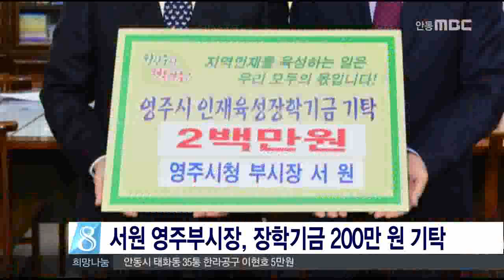[안동MBC뉴스] 서원 영주부시장, 장학기금 기탁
2016/01/05 17:09:33    작성자 : 정윤호

서원 영주시 부시장이 영주시인재육성장학회에
장학기금 2백만원을 기탁했습니다.
◀ＥＮＤ▶

서원부시장은 공무원들이 지역발전에
앞장선다는 취지에서 장학기금을 기탁했으며,
기부문화가 널리 확산되기를 바란다고
밝혔습니다.

서원 부시장은, 재작년 7월부터
1년 6개월동안 영주부시장으로 재임했으며,
오늘(5일) 동해안발전본부장으로 부임합니다.